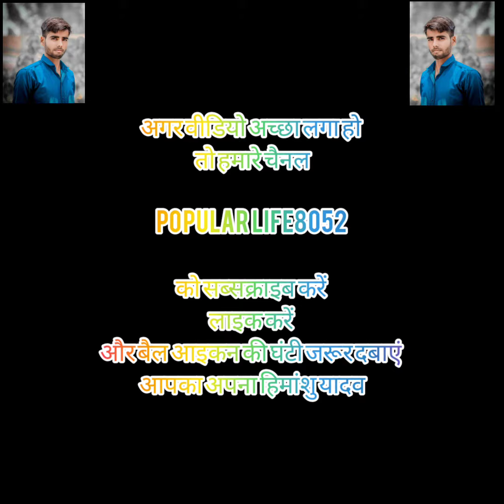ii HARDEV RAJA KI POOJA ii हरदेव राज की पूजा टॉप डीजे सक्सेना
Created by चौहिमांशु यादव

हरदेव राजा की पूजा सक्सेना डीजे